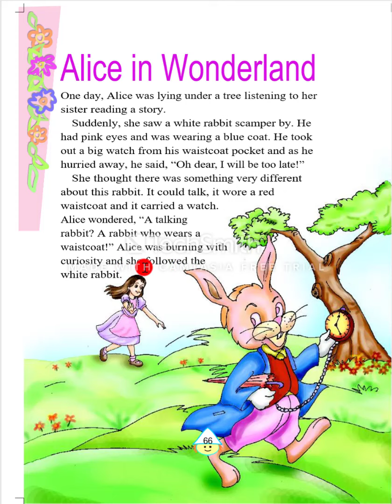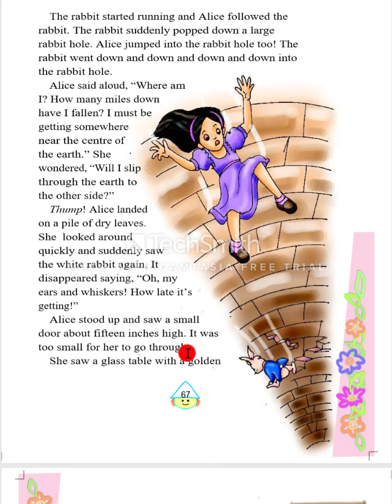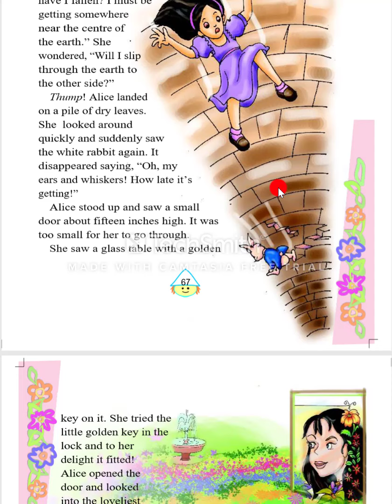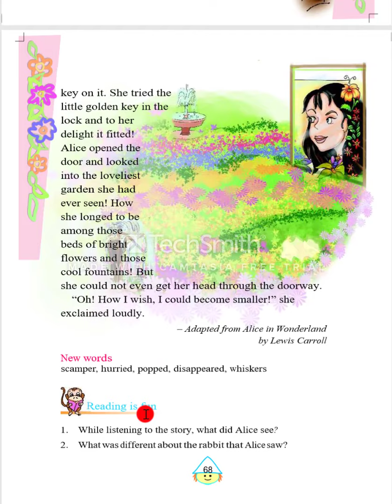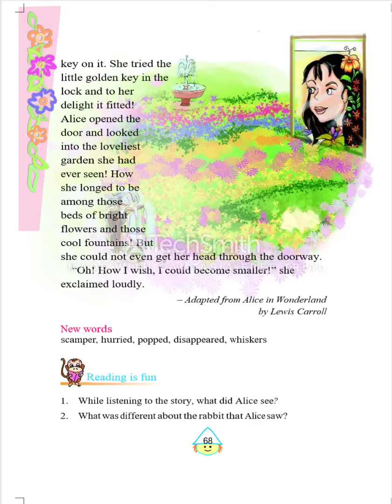Alice in wonderland | English | Grade 4 | CBSE | NCERT | Lots Of Tutorial